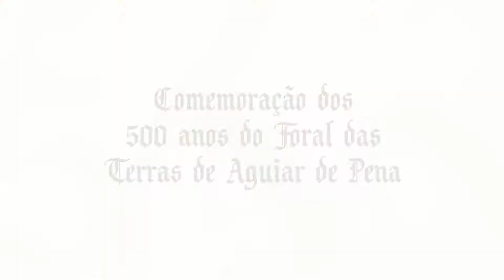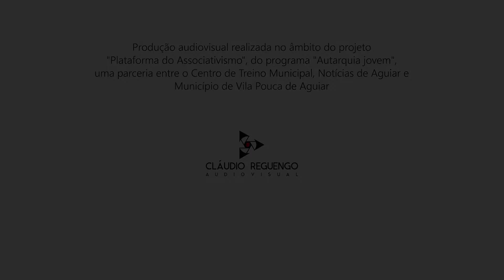Comemoração dos 500 anos do Foral Manuelino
Produção audiovisual realizada no âmbito do projeto "Plataforma do Associativismo", do programa "Autarquia jovem", uma parceria entre o Centro de Treino Municipal, Notícias de Aguiar e Município de Vila Pouca de Aguiar.